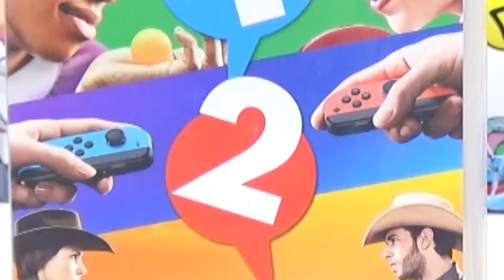毎日アップ！【1-2-Switch】をぜんぶ遊んでみた!!【１２日目・ライアーダイス】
話題ソーゼンの新ゲーム機「ニンテンドースイッチ」。
スイッチ専用ソフト『1-2-Switch』を、
コロコロチャンネルMCのばしぼんの二人が遊んでみた！
勢い止まらずぜ〜んぶやっちゃいました!!
ハイテンション＆超爆笑の模様を毎日アップしていくぞ！

月刊コロコロコミックは毎月15日ごろ発売！